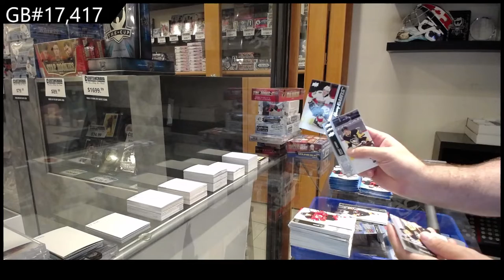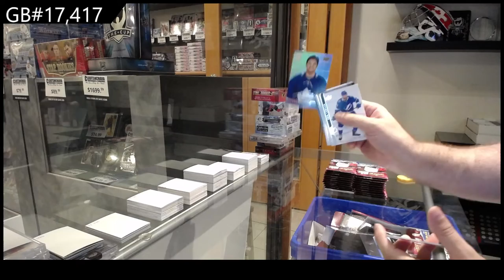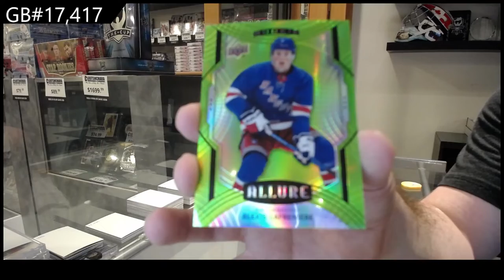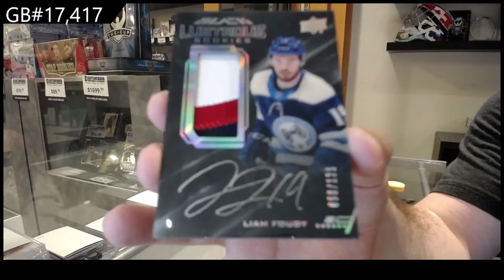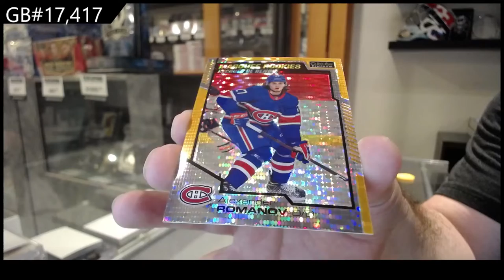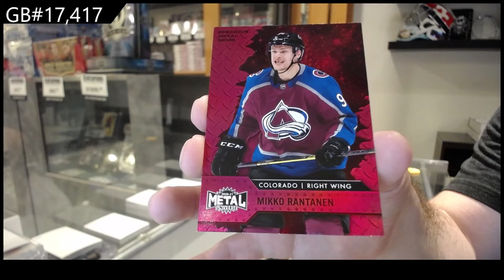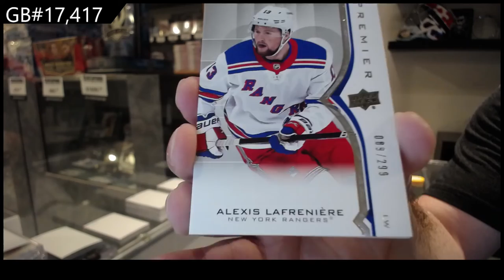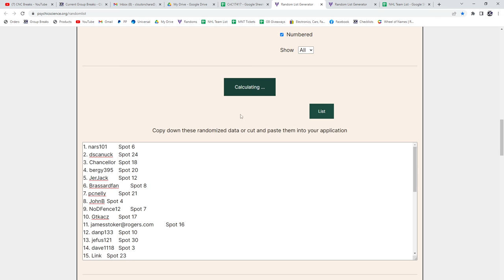11 Box Hockey Mix Break With The Cup Giveaway - C&C GB #17,417